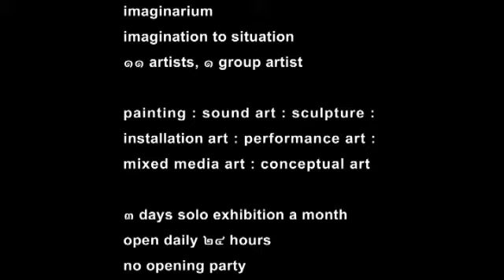Praphonsak La-or 1-3 July 2011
" IMAGINARIUM "
imagination to situation

1-30 July 2011

Faculty of Fine Art
Chiang Mai University
Chiang Mai,Thailand

11 artists , 1 group artist

painting : sound art : sculpture :installation art : performance art : mixed media art :conceptual art

3 days solo exhibition a month
open daily 24 hours
no opening party